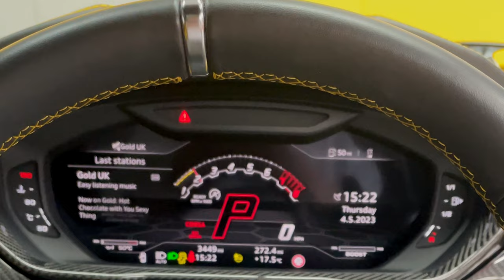Kline Urus - Inconel system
Kline Inconel system with 200cell downpipes installed by our friends from Scuderia Car Parts - UK.

"How awesome does this sound! Kline Innovation have created a beautiful set-up for the Lamborghini Urus, our customer's example has been fitted with their Inconel Valved Back Box, 200-Cell Sports Cats with Link Pipes."